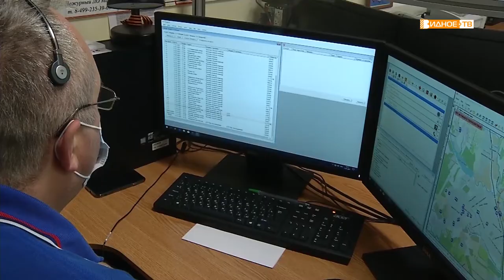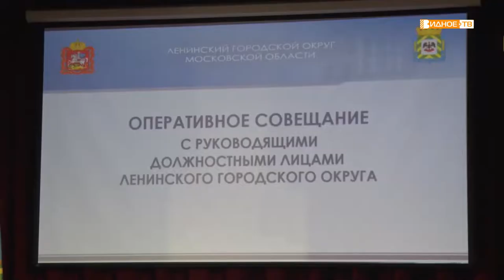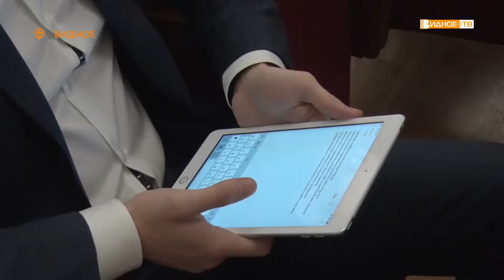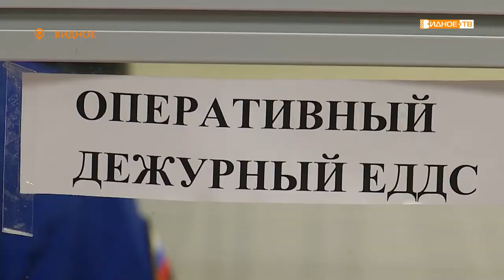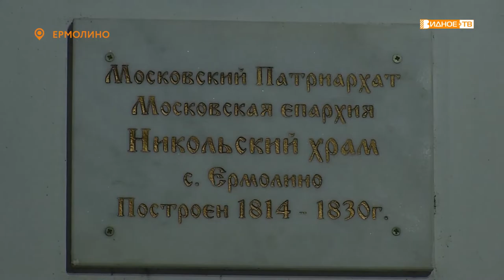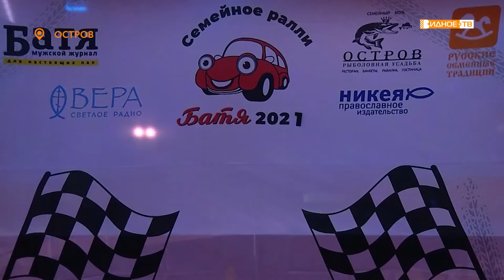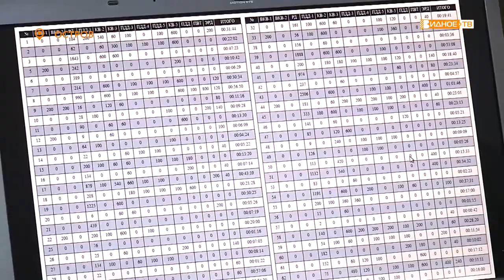Новости телеканала Видное-ТВ (11.01.2021 - понедельник)